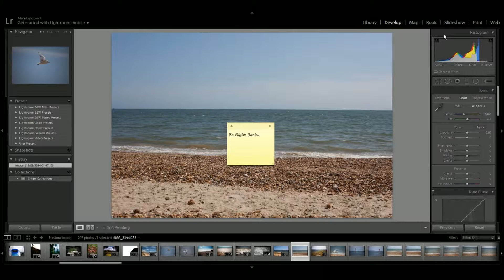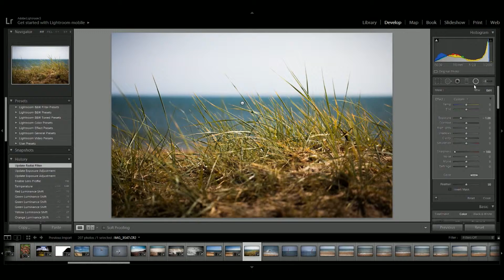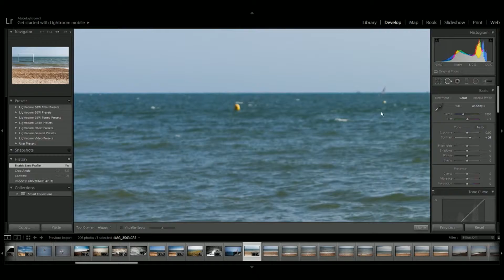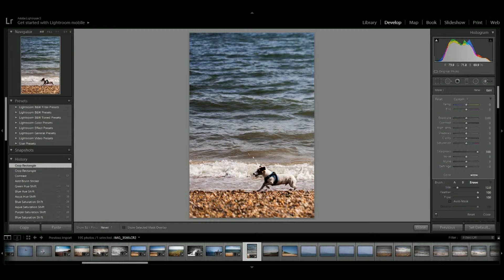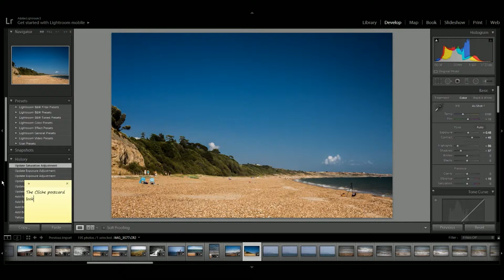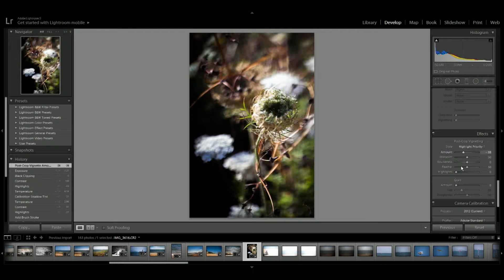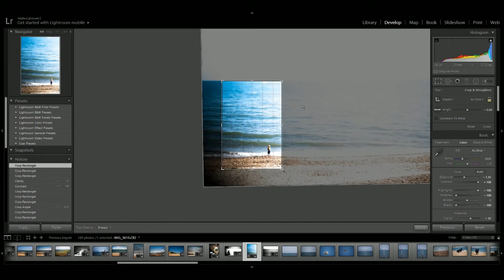ShutterPresser FFW 19.08.2014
Sped up video of my editing stream.